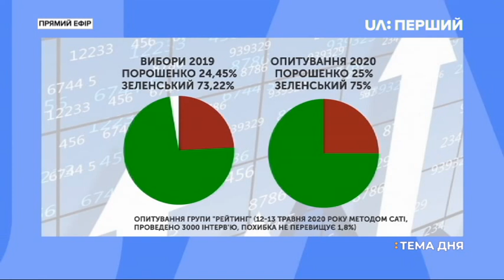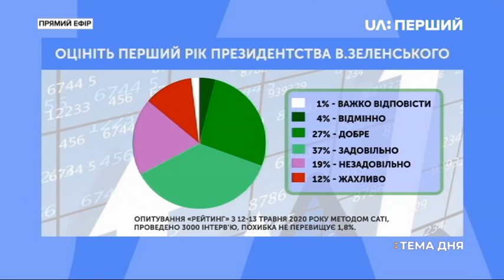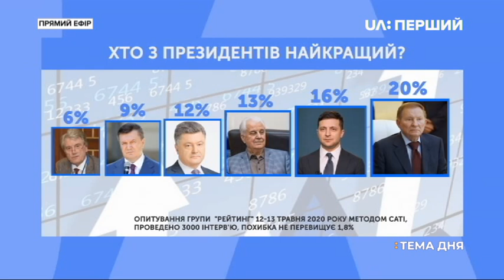Тема дня. Cкандал з Дмитром Гордоном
Президент скликає на завтра пресконференцію з нагоди своєї першої річниці від інавгурації та скандал з Дмитром Гордоном – про це у сьогоднішньому випуску програми "Тема дня".